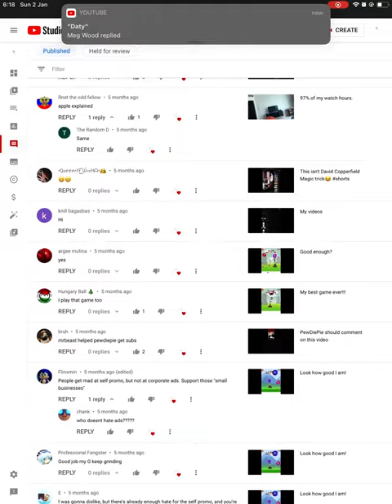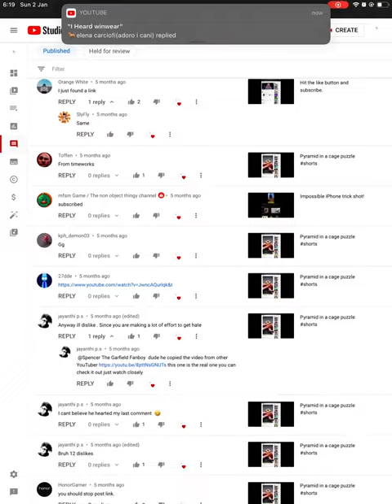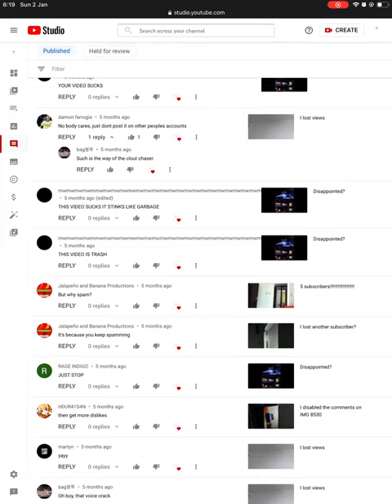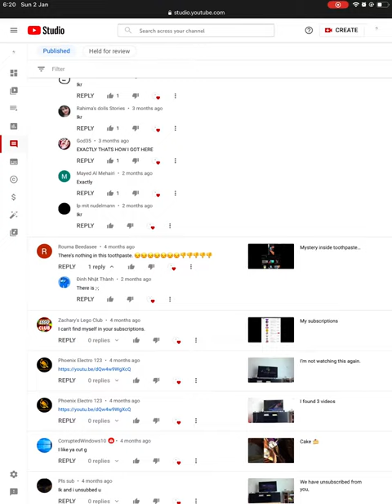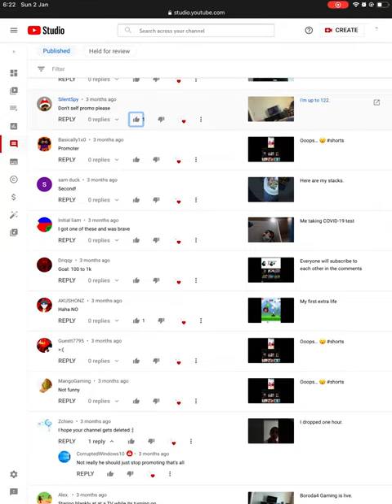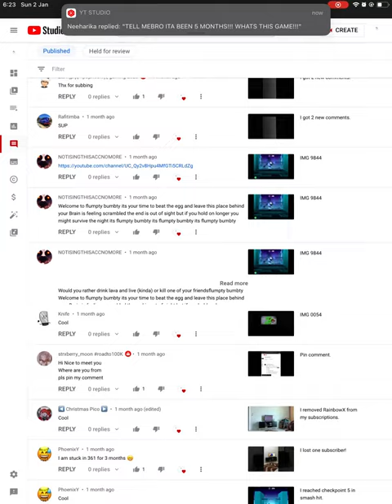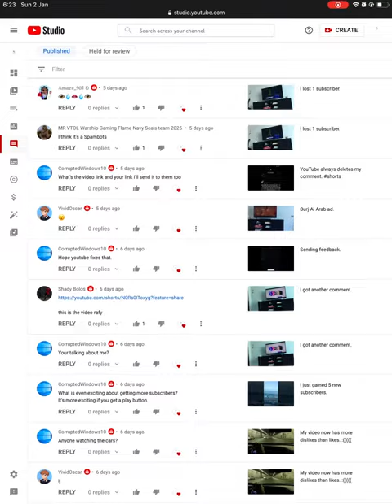All of my channel comments!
It was 7 minutes.